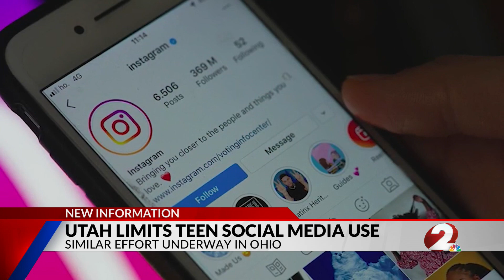New bill to limit social media use in Ohio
A new state law may be going into effect this summer that tightens restrictions on social media use.